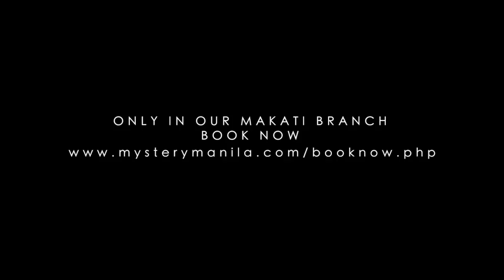Mystery Manila: World of Wizardry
WORLD OF WIZARDRY: Mystery Manila's Harry Potter-Inspired Mystery Room